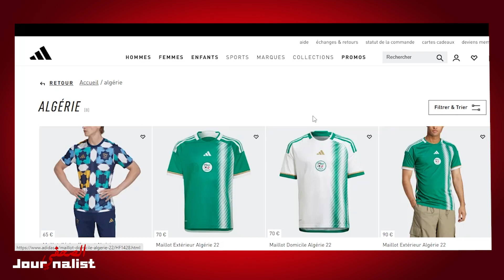اديداس لم تعتذر للمغرب وهذه الحقيقة الكاملة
تابعو حسابات "جورناليست" ❤🔥
أديداس تعتذر للمغرب و تعترف الزليج مروكي 😱
رسميا شركة أديداس الألمانية تصفع الجزائر و تعتذر للمغرب و تعترف أن الجزائر سرقت الزليج مغربي
رسمياً شركة أديداس تعتذر لشعب المغرب الرجالةبعد إلغاء التعاقد مع الجزائر بسبب الزليج
اعتذار اديداس للمغرب بسبب الزليج لا يضيع حق وراءه مطالب| اسلام علوي
لن تصدق شاهد أول رد من الجزائر بعد اعتذار شركة أديداس للمغاربة اليوم بخصوص قضية الزليج المغربي